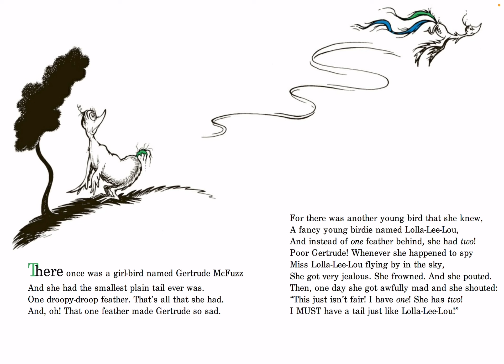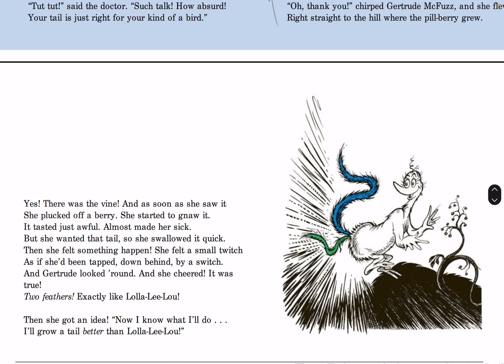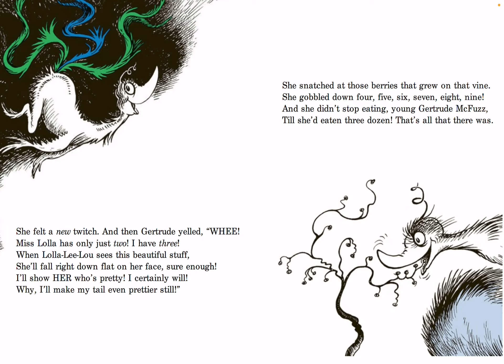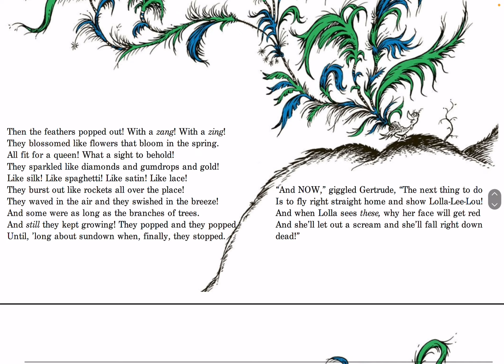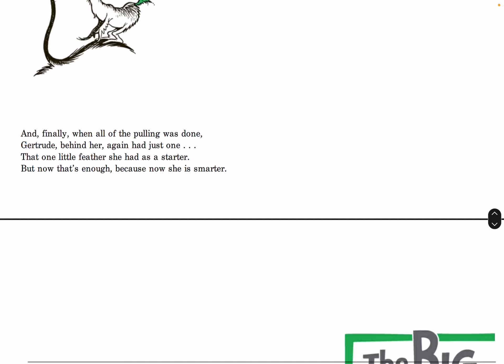Gertrude McFuzz by Dr. Seuss, Great Children’s Rhyming Story Book